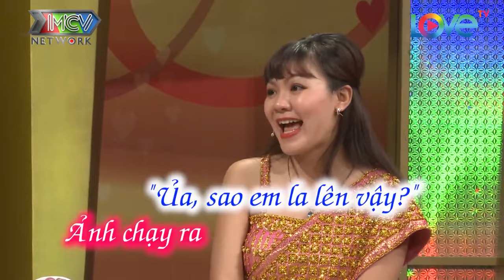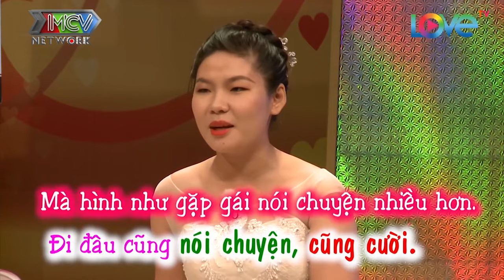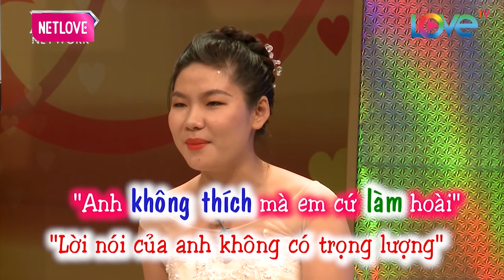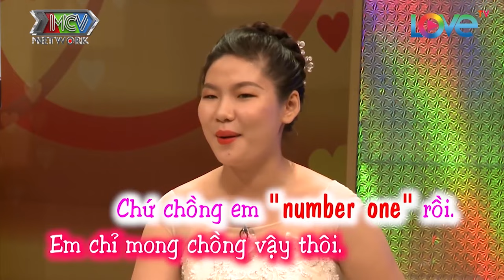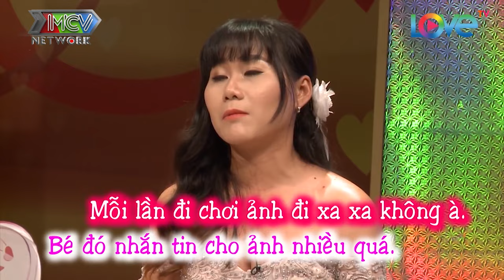Anh Chồng Tây TO GẤP ĐÔI NGƯỜI THƯỜNG Khiến Vợ KHÓC NGHẸN Bắt Giảm 100 Kg Vì CHỊU KHÔNG NỔI